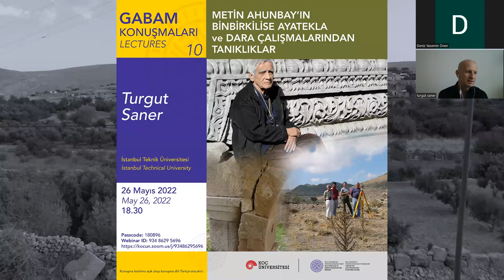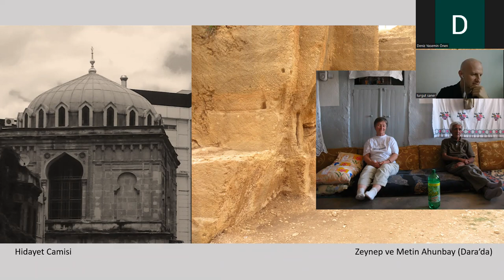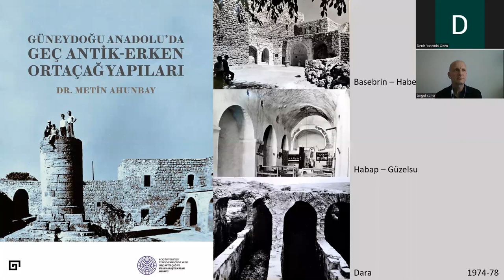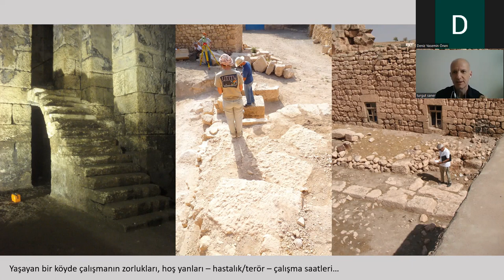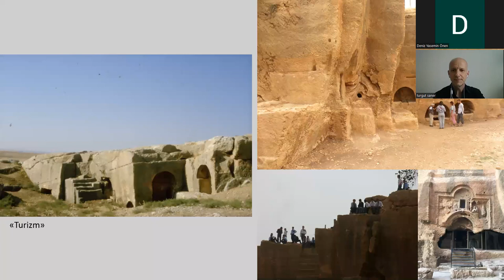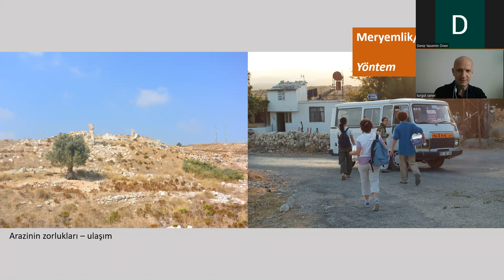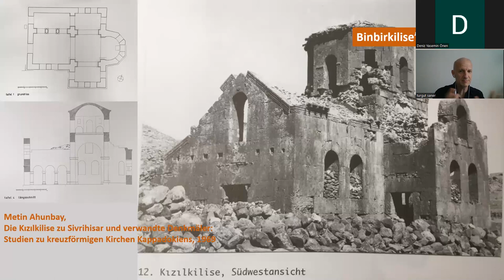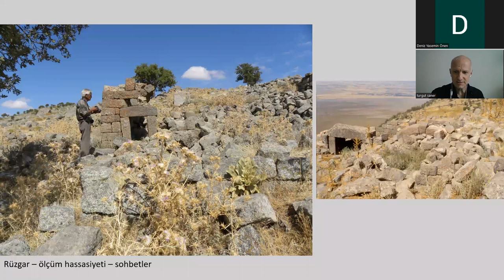GABAM Konuşmaları – 10 // GABAM Lectures - 10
Turgut Saner
Metin Ahunbay'ın Binbirkilise, Ayatekla ve Dara Çalışmalarından Tanıklıklar